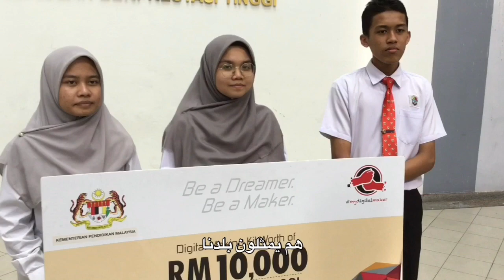سر التفوق "The Secret To Excel"